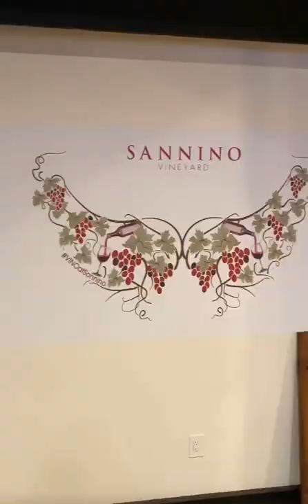Love Potion Sangria ! Build your own Cheese & Charcuterie Board & celebrate Valentine’s Day 🥰